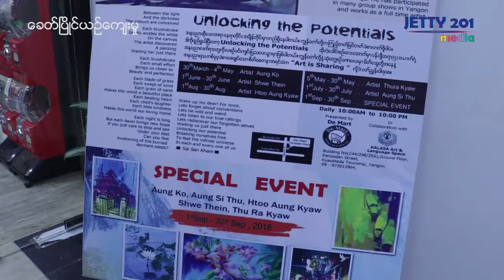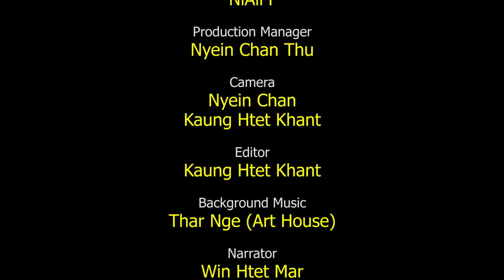Unlocking the Potential Artist Thura Kyaw docx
အႏုပညာဆိုတဲ့ အရာကေနရာတိုင္း ၊ အခ်ိန္တိုင္းမွာ တည္ရွိေနပါတယ္။ မိမိတို႔ ကၾကည့္တက္ခံစားတက္ဖို႔ ပဲလိုပါတယ္ ဆိုလာတဲ့…..

ေခတ္ၿပိဳင္ယဥ္ေက်းမႈ(၁၀၂)
Unlocking the Potentials
Artist Thura Kyaw